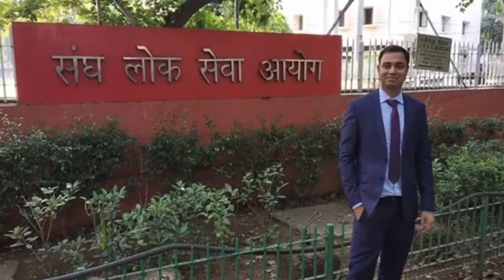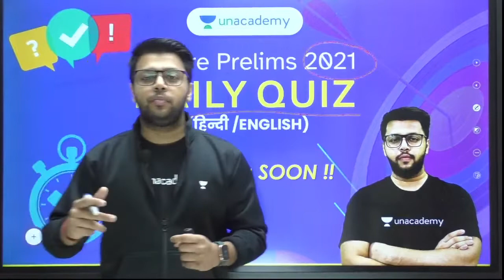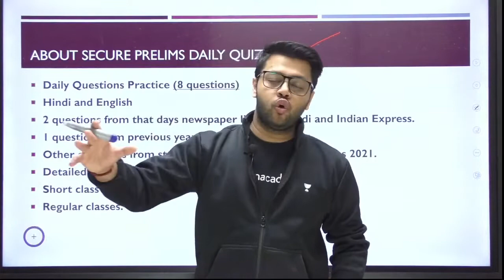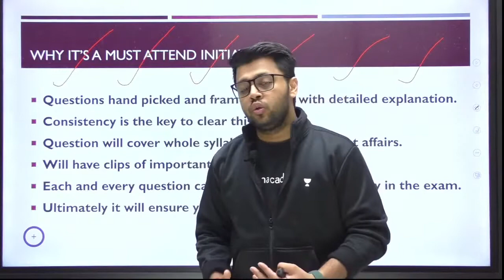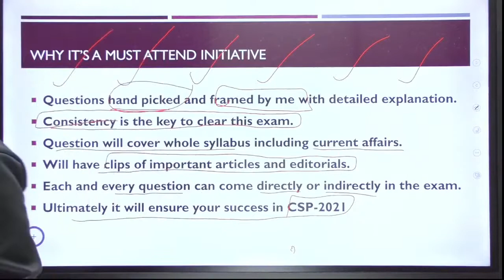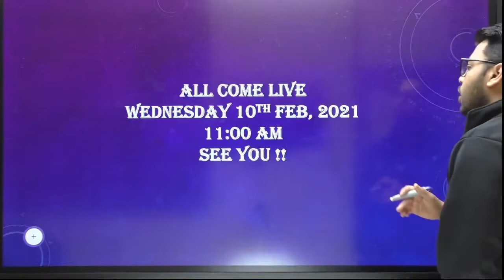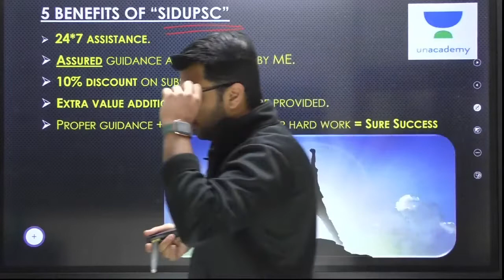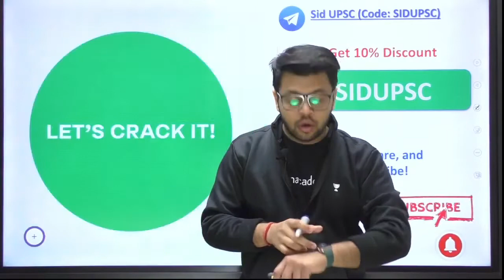Daily Quiz Mega initiative for Prelims 2021 by Siddharth Sir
1. Learn from your favorite teacher
2. One Subscription, Unlimited Access
3. Learn from your favorite teacher
4. Real time interaction with teacher
5. You can ask doubts in live class
6. Limited students
7. Download the videos & watch offline

✿ UPSC CSE 2021-22 Morning Shows:

07:00 AM - UPSC CSE 2021-22 | Daily Current Affairs by Pawan Kumar Sir
08:00 AM - Daily Current MasterSeries by Durgesh Sir
09:00 AM - The Hindu Editorial by Ashirwad Sir

04:00 PM - Polity by Pawan Sir
05:00 PM - IR by Siddharth Sir (Mon,Tue,Wed)
06:00 PM - Economics by Ashirwad Sir
07:00 PM - World History by Durgesh Sir
09:00 PM - Disaster Management by Naman Mittal Sir